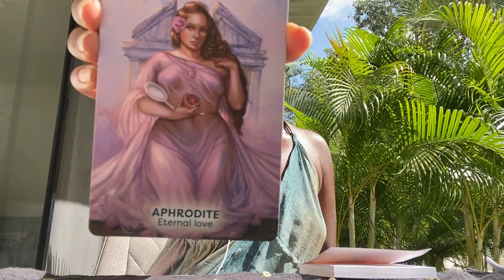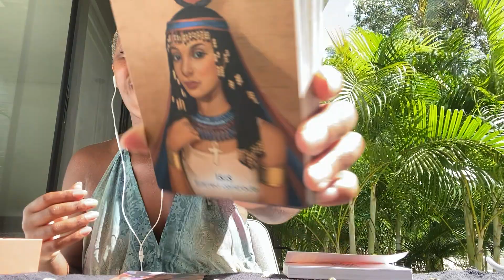Letting Go Leads To New Life | Geomancy Divination and Tea Leaf Reading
Hi! Here is our daily reading!